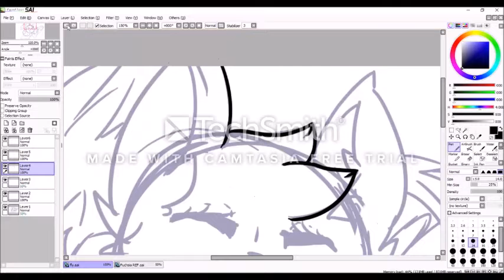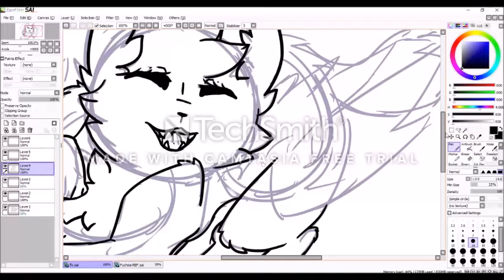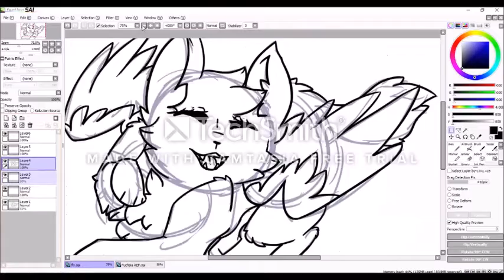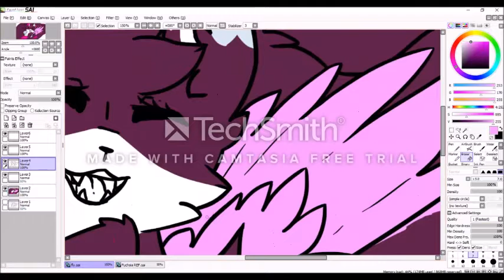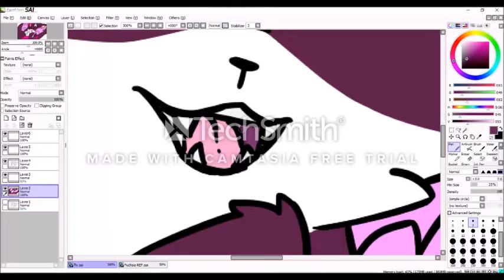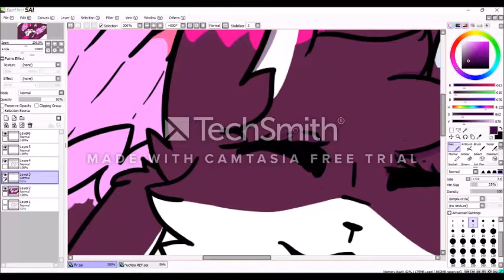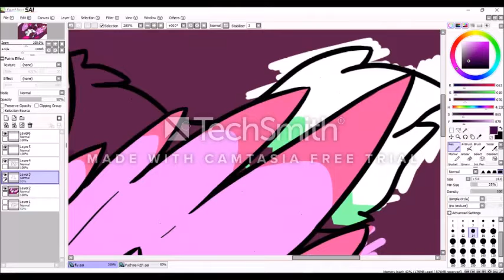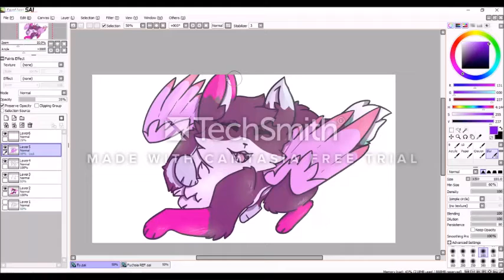Fly [Speedpaint]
please ignore the dumb watermark, im having serious trouble finding good screen recorders ;w;;
anywho im pretty proud of myself